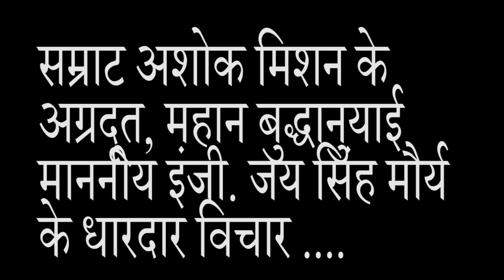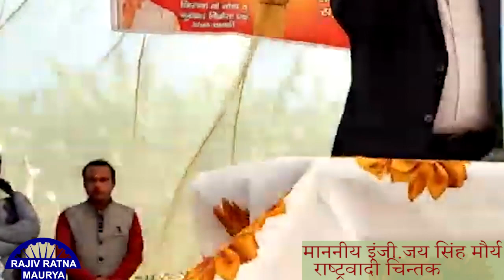राष्ट्रवादी इंजिनियर जय सिंह मौर्य के राष्ट्रवादी विचार .....राष्ट्रप्रेमी इन्हें जरूर सुनें !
इन्जीनियर जय सिंह मौर्य

 सामाजिक कार्यकर्त्ता
लखनऊ